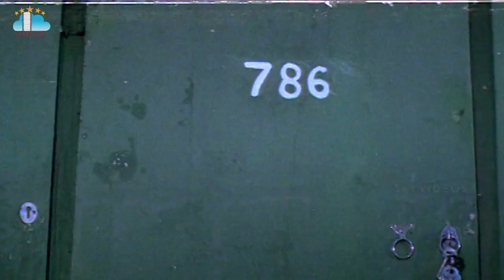Gang Leader Movie Part 5 Chiranjeevi, Vijayashanthi